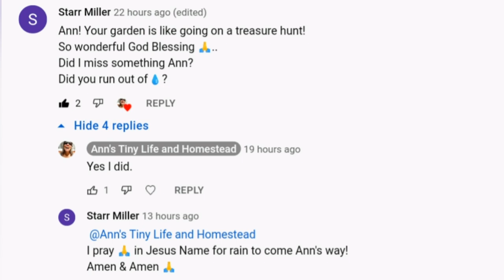Prayers Answered! - Ann's Tiny Life and Homestead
Someone in the comment section in my  video yesterday said a prayer for me. It was answered practically at the moment they prayed!